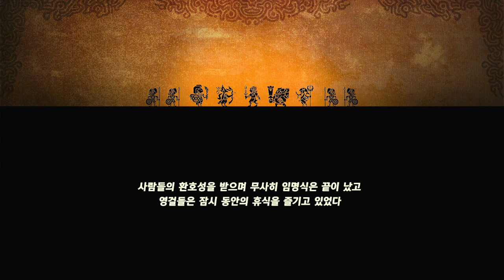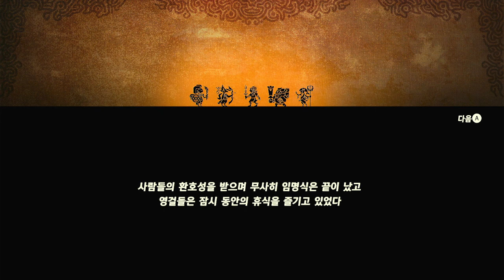젤다무쌍 하이랄성으로의 귀환 , 링크, 임파 플레이영상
젤다무쌍 하이랄성으로의 귀환 , 링크, 임파 플레이영상 [젤다의 전설 : 무쌍] zelda play video